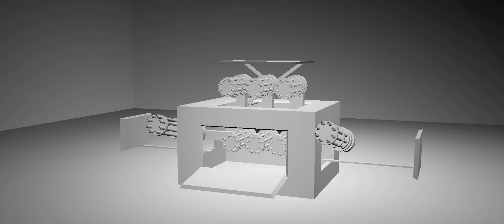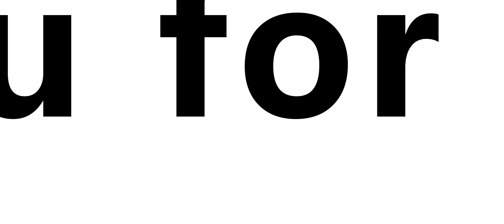My demo reel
Model
Animation
Rigging
Is done by me but Lion was download with rig
And unicorn was download and rigged